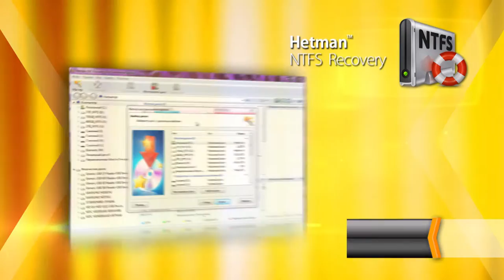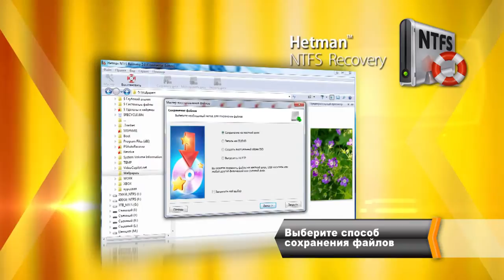⚕️ Восстановление системных NTFS разделов в 2021 программой Hetman NTFS Recovery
👍 Восстановление системы Windows или системного NTFS раздела! Не можете восстановить систему с резервной точки восстановления? Хотите восстановить NTFS раздел после переустановки Windows? Система ноутбука Toshiba, HP, Sony, Dell, Lenovo или Acer не восстанавливается c резервного раздела? Системный NTFS раздел был отформатирован, удален или поврежден? ОС Windows определят файловую систему диска как RAW?

Содержание:
00:00 - Вступление
0:13 - О программе Hetman NTFS Recovery
0:58 - Сохранение восстановленных данных
1:17 - Полезные возможности программы

Скачайте Hetman NTFS Recovery с официального сайты Программа восстанавливает содержимое и структуру системного NTFS раздела. Анализируя устройство хранения информации, и заново воссоздавая структуру каталогов и восстанавливая удаленные файлы, утилита быстро вернет все необходимые данные. Предварительный просмотр удаленных файлов позволяет быстро отсортировать и выбрать качественно восстановленные документы, изображения, архивы и другие типы файлов.

Утилита будет полезна:
• Для восстановления NTFS таблицы раздела или возвращение данных раздела после сбоя файловой системы;
• Для возвращения информации после удаления или сбоя загрузочного сектора диска (MBR);
• Для восстановления данных после форматирования или удаления NTFS раздела или смены файловой системы диска на другую;
• Для восстановления данных с системного NTFS раздела после переустановки или апгрейда Windows;
• Для возвращения файлов удаленных вирусным ПО или программой антивирусом;
• Для возвращения информации утерянной после выключения электропитания, скачка напряжения, прерванного процесса работы с разделами;
• Для возвращения информации с «битого» диска или «сбойной» флешки, карты памяти.

Hetman NTFS Recovery поддерживает NTFS (в том числе NTFS 3, 4 и 5), восстанавливает альтернативные потоки данных (ADS), сжатые и зашифрованные файлы.

Инструмент работает с 32 и с 64-разрядными версиями Windows XP, 2003, Server, Vista, 7, 8, 10.

Похожие ролики: ВосстановлениеСистемныйРаздел, ВосстановлениеДискC, ВосстановлениеNTFS, ВосстановлениеWindowsУстановка.